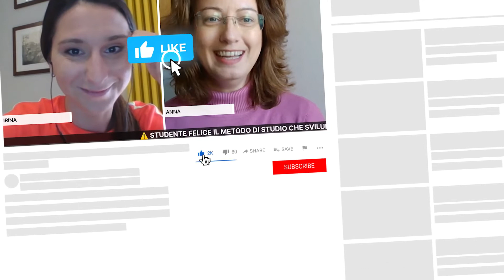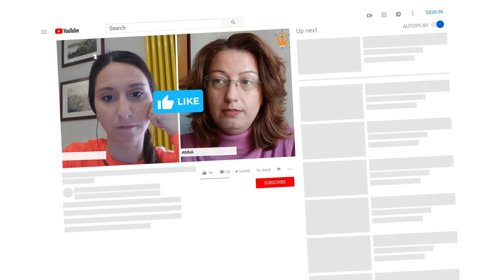Basa le regole sui risultati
Spesso noi genitori tendiamo ad essere troppo perfezionisti con i nostri figli. Prende 7, "ah, avresti potuto prendere 8!".
A volte semplicemente prende ottimi voti ma non ci piace come studia. Basiamoci sui risultati!

Info ✅:
𝙑𝙪𝙤𝙞 𝙨𝙖𝙥𝙚𝙧𝙚 𝙘𝙤𝙢𝙚 𝙥𝙤𝙨𝙨𝙞𝙖𝙢𝙤 𝙖𝙞𝙪𝙩𝙖𝙧𝙚 𝙩𝙪𝙤 𝙛𝙞𝙜𝙡𝙞𝙤 𝙖 𝙙𝙞𝙫𝙚𝙣𝙩𝙖𝙧𝙚 𝙪𝙣𝙤 𝙨𝙩𝙪𝙙𝙚𝙣𝙩𝙚 𝙛𝙚𝙡𝙞𝙘𝙚? 𝙍𝙞𝙘𝙝𝙞𝙚𝙙𝙞 𝙪𝙣𝙖 𝙘𝙤𝙣𝙨𝙪𝙡𝙚𝙣𝙯𝙖 𝙜𝙧𝙖𝙩𝙪𝙞𝙩𝙖 𝙖 𝙦𝙪𝙚𝙨𝙩𝙤 𝙡𝙞𝙣𝙠: